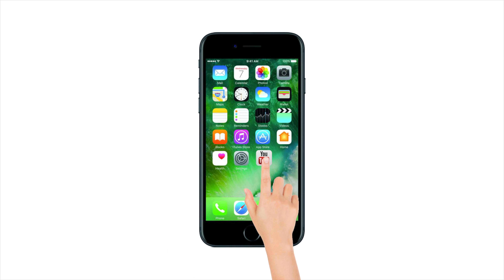Family and friends celebrate debutant Prithvi Shaw's century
18-year-old Prithvi Shaw on his dream debut become the second youngest Indian batsman to score a century after legendary cricketer Sachin Tendulkar. Family and friends of Shaw celebrated this achievement with joy. They burst crackers and distributed sweets on Shawís amazing triumph. Shaw became the 15th Indian batsman to score century in debut. Prithvi did a fabulous job on the first day of opening Test match against West Indies. He scored 134 runs in the 1st innings of opening Test match against West Indies.